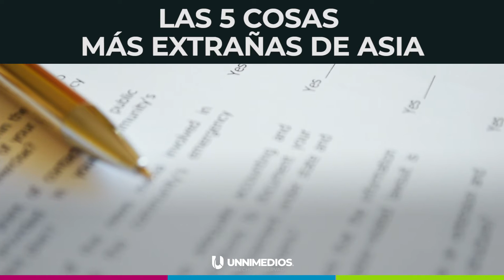😱 ¿Un número llama a la muerte? ¿Pisar un billete te lleva a la cárcel?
Estas son algunas de las cosas más raras que pueden pasarte en Asia